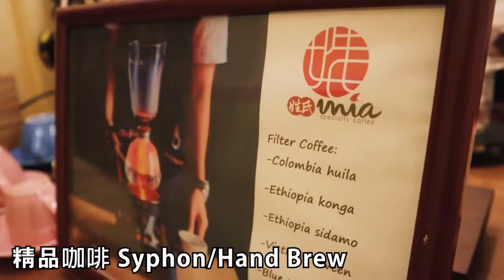【姓氏•Mía Cafe | 寧靜悠閑的午茶時光】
在繁華的檳島想找個可以放鬆的環境喝個下午茶，
姓氏•Mía Cafe是很好的選擇。
來到這裏可以讓你暫時逃離都市的喧鬧，
享受悠閑的咖啡時光。
來這裏不僅可以品嘗到精品咖啡，各種自製飲料
也有多口味的Waffles和Mousse Cakes供你享用。
喜歡吃Spaghetti的更不可錯過這裏的四款意大利麵。

🌟 Creamy Mushroom Spaghetti
奶油味道濃鬱，搭配著各種菇類解除了油膩感。

🌟 Spicy Chicken Chorizo Spaghetti
非常推介這一道意面，味道微酸微辣，搭配Spicy Chorizo Sausage非常開胃!

🌟 Limone Chicken Spaghetti - New Menu
喜歡清淡口味的可以點這一道，檸檬的清香很提味。

🌟 Tuna Olio -  New Menu
鮪魚與香料，番茄和紅椒炒的很香很入味。

🌟 Mousse Cake
來到這裏必品嘗他們的特別造型超可愛的沙皮狗mousse cake！

🌟 Cheesy Lemon Pie Shibuya Toast
烤得香脆的土司搭配Fatbaby Icecream撒上滿滿的起司絲享用。

🌟 Coco Lee Waffle
馬來西亞風味鬆餅，搭配著kaya，caramel以及coconut icecream很獨特的口味。

🌟 Chocolate Madness Waffle
非常豐富的巧克力鬆餅，不僅味道濃鬱，搭配著brownie,chocolate cookie和belgian chocolate icecream提升了整個風味。

🌟 Espresso Based Coffee
Hot Latte & Mocha都是很經典的咖啡選擇，加上咖啡師的拉花更是賞心悅目。

🌟 Kombucha & Cultured Juice
這裏對各種飲料的製作非常拿手，就連Kombucha和Cultured Juice都是自己醖釀，喝起來清爽也非常健康。

🌟 精品茶 Specialty Tea
精品茶葉的選擇繁多，非常推介他們自創的 Mia Blend Tea，
味道很豐富有層次。

🌟 精品咖啡
這裏也提供多種類的咖啡豆，以手冲或Syphon的方式最能喝到咖啡的原味。

【姓氏•Mía Cafe】
15, Jalan Kek Chuan, George Town,
10400 George Town, Pulau Pinang.

營業時間:
星期三至星期一 11:00AM-11:00PM
【每周二休息】